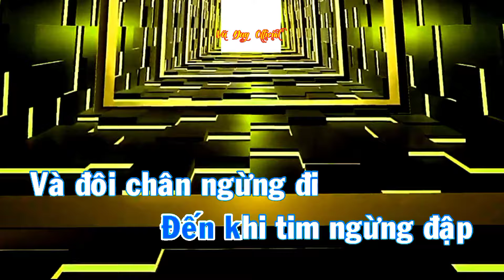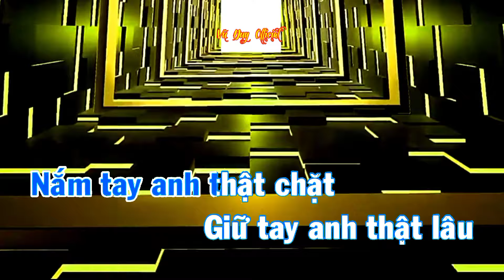Nắm Lấy Tay Anh Karaoke Remix Tone Nam | Bản Phối Vinahouse Vũ Duy Cực Chất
Nắm Lấy Tay Anh Karaoke Remix | Tone Nam | Bản Phối Vinahouse 2021 Cực Chất | Sampler vũ duy official

👉 Âm thanh có trong video là mình thu trực tiếp từ đàn organ yamaha psr s770 (đuôi WAV) nên ra dàn âm thanh lớn rất chuẩn

▶️ Bài hát: Nắm Lấy Tay Anh
▶️ Sáng Tác: Anh Tú
▶️ Ca sĩ: Tuấn Hưng

👉 Đăng ký ủng hộ mình và để nghe nhạc mới mỗi ngày nhé

©️ Kênh chính thức Vũ Duy Official

⏯️ Lời bài hát: Năm Lấy Tay Anh - Tuấn Hưng

Ngày ta sánh đôi, hạnh phúc nói cười
Chỉ mong thế thôi đến tận cuối cùng
Từng giây phút trôi ánh mắt rạng ngời
Cầm tay bước đi tiếng yêu cất lời
Và anh cám ơn cuộc đời này
Đã mang em về bên mình để rồi
Mỗi sớm mai khi thức dậy
Anh nói rằng: "Hãy yêu anh và bên anh người nhé!...

Nắm tay anh thật chặt
Giữ tay anh thật lâu
Hứa với anh một câu sẽ đi trọn tới cuối con đường
Đến khi tim ngừng đập và đôi chân ngừng đi"
Vì em yêu ơi xin em hãy cứ tin...

Nắm tay nhau thật chặt
Giữ tay nhau thật lâu
Để hứa với nhau một câu sẽ đi trọn tới cuối con đường
Đến khi tim ngừng đập và đôi ngừng đi...
Thì đôi ta cũng sẽ không ra rời.